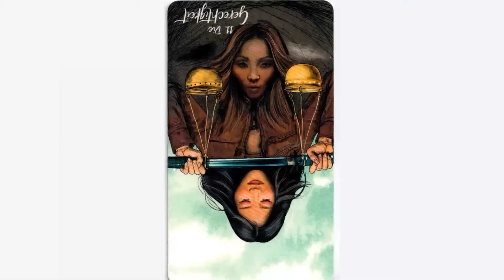Taro Botschaft November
Botschaft, Monat, November, Taro